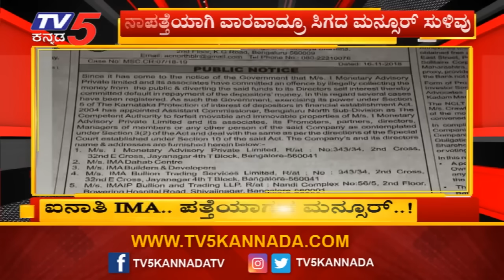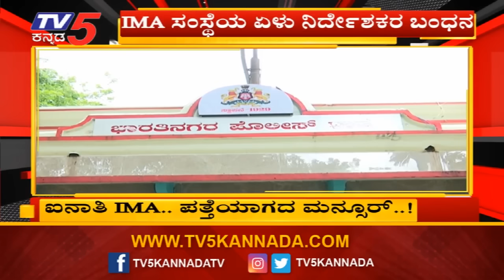IMA Scam : Police Arrest 7 IMA Directors | IMA ಸಂಸ್ಥೆಯ ಏಳು ನಿರ್ದೇಶಕರ ಬಂಧನ | TV5 Kannada